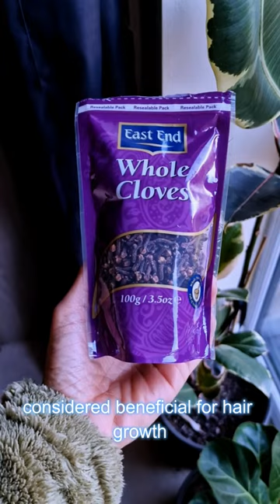Does CLOVE WATER Really Grow Hair? HAIR GROWTH JOURNEY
We have all heard and seen a lot of videos showcasing the benefits of clove water for hair growth; and some of us may be a bit skeptical about the results. Well, in this video I break down six benefits of clove water for hair growth and how clove water can thicken your edges. Hopefully, the information in this video answers the burning question of: Does Clove Water Really Grow Hair? However, as I continue to experiment with my clove spray, I plan on updating you all with the answer to this next question: How long does clove water take to grow hair?

I am Kiesha Arielle, a natural hair content creator sharing hair tips and tutorials about starting and maintaining LOCS, whether you've started your Loc Journey with two strand twist starter locs, comb coils starter locs, or braid starter locs method etc.

I also share personal loc journey updates of mine and my children's loc journey experiences, along with answering your burning questions about your own loc journey in my Starter Locs Q&A videos.

Additionally, if you're on a Hair Growth Journey, I also share a lot of hair tips on promoting healthy hair growth along my POSTPARTUM HAIR GROWTH JOURNEY!

So, if you're interested to find information about natural hair care, hair maintenance and general hair tips to promote natural hair growth to ultimately reverse hair fall; whether you have loose natural hair or locs; then consider subscribing for tips every Sunday at 5pm (BST/GMT)

Check out my YOUTUBE JOURNEY PLAYLIST to see my Subscriber milestones on Youtube; and how long it took to grow my Youtbe Channel in 2020!